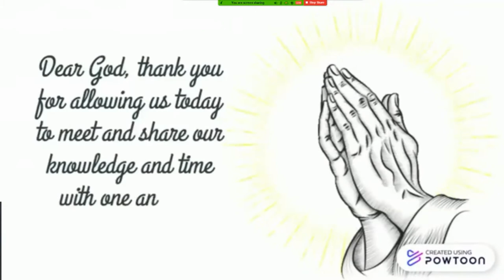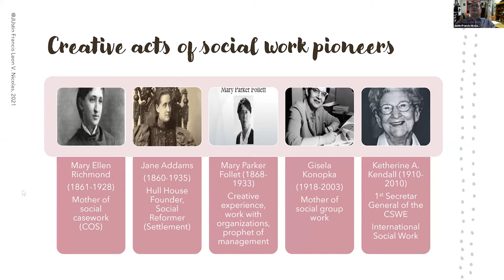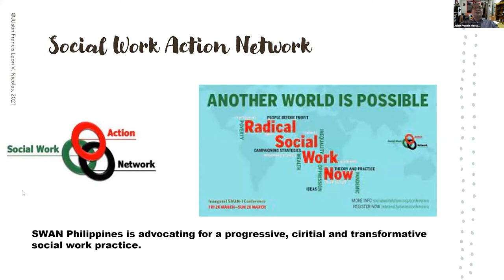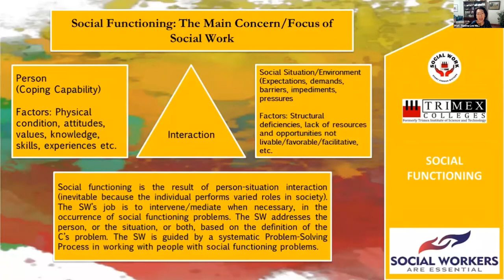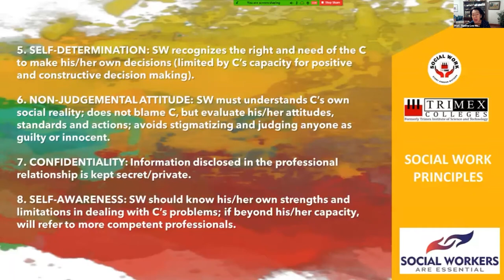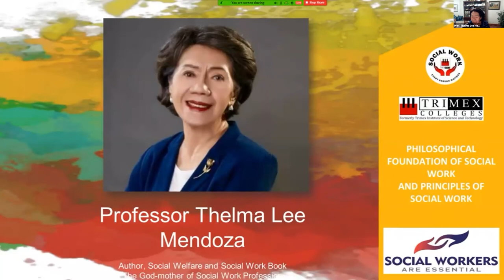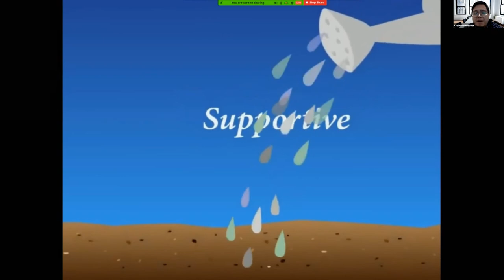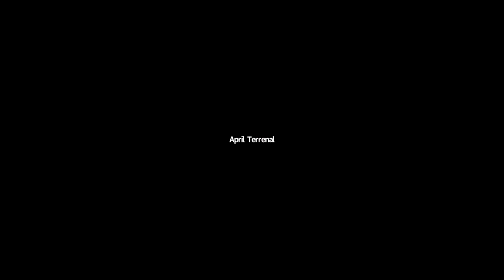03 28 21 Social Work Day 2021 Social Workers are Essential